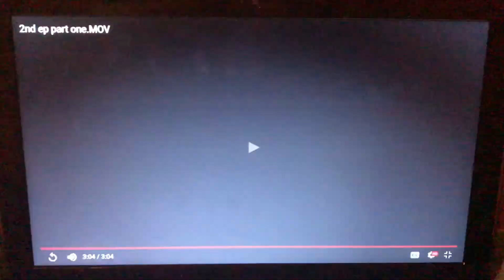Ep 2 part 1